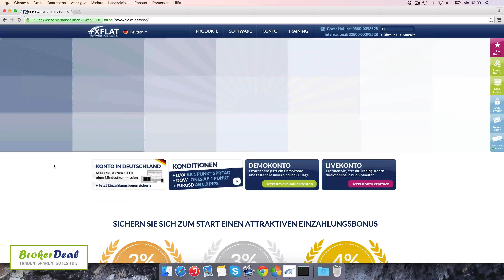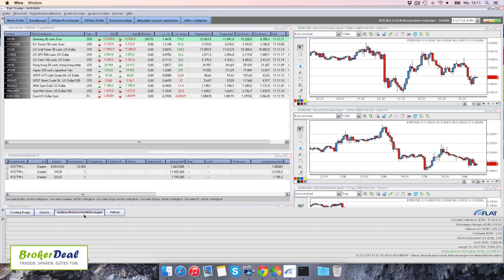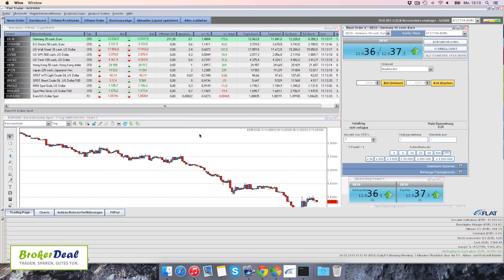FXFlat FlatTrader - Funktionalität und Nutzung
Der FlatTrader von FXFlat bietet Ihnen beim Trading mit CFD- und Forex-Instrumenten ein hohes Maß an Funktionalität und eine professionelle Arbeitsumgebung. Im Video erfahren Sie, wie einfach das Tool verwendet werden kann und welche Funktionen Sie mit dem FlatTrader in Anspruch nehmen können. Auf anschauliche Art und Weise werden dabei einzelne Aspekte genau dargestellt sowie auch verschiedene Funktionen unter die Lupe genommen. So bietet Ihnen der FXFlat FlatTrader unter anderem die Möglichkeit, das zur Verfügung stehende Dashboard individuell anzupassen und somit eine effektive und angepasste Handelsumgebung für Ihre Trading-Aktivitäten zu nutzen. Lernen Sie den FlatTrader von FXFlat umfangreich kennen und erfahren Sie, wie einzelne Funktionen genutzt werden.